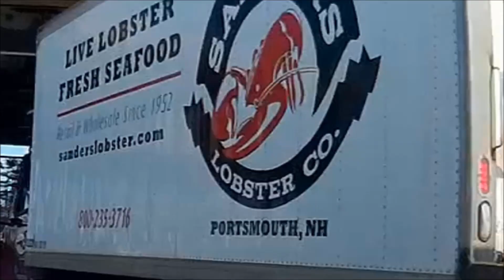Boston Bonehead Drivers - Vol 249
If I'm driving, I must be losing my marbles.

But you knew that already.